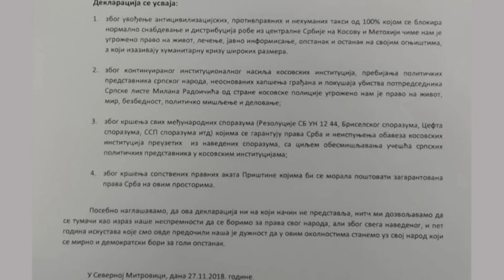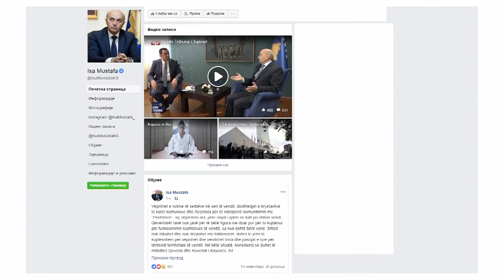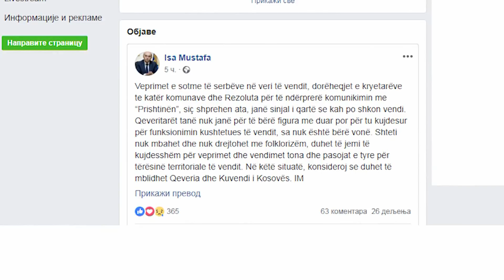Gradonačelnici četiri opštine na severu Kosova podneli ostavke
Gradonačelnici četiri opštine sa srpskom većinom sa severa Kosova podneli su u utorak ostavke zbog, kako su naveli, kršenja ljudskih i ekonomskih prava Srba. Time su kako je rekao predsednik Srpske liste, prestale da u kosovskom sistemu postoje opštine Zvečan, Zubin Potok, Severna Mitrovica i Leposa